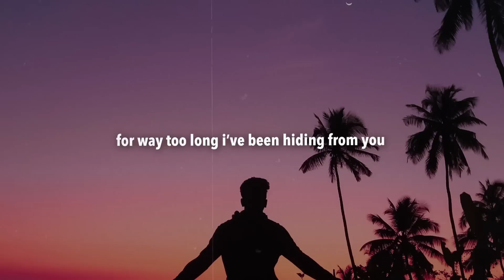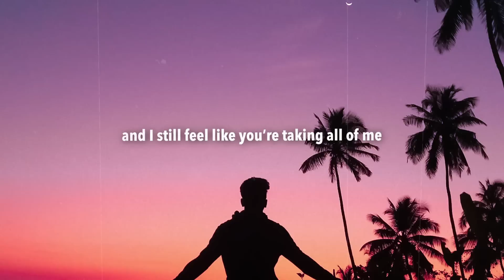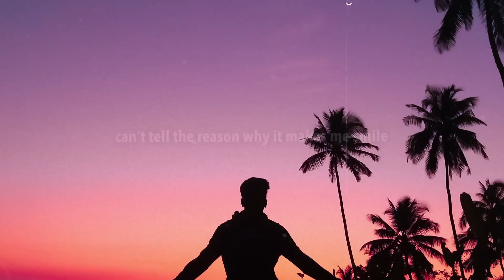LO - Fading Light (Lyrics) ft. Bonny Lauren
Lyrics for "LO - Fading Light (feat. Bonny Lauren)"

For way too long I’ve been hiding from you
I’ve been hiding from you you, oh
Haven’t been looking for someone like you
Haven’t really been looking at all
Never thought I’d meet you on this rainy afternoon
On this rainy afternoon
Oh, I don’t know if I’m ready for you
Not sure if it is still too soon

You keep me thinking I should change my mind
I should change my mind for good
Cant tell the reason why it makes me smile
When I see you there dancing in the fading light

Dancing in the fading light

I still believe that it was meant to be
It was more than meant to be
And I still hope that it is more than just a dream
More than just a dream for me
It keeps me haunting but you’re all that I can see
Now you’re all that I can see
And I still feel like you’re taking all of me
But I think that I could get used to it